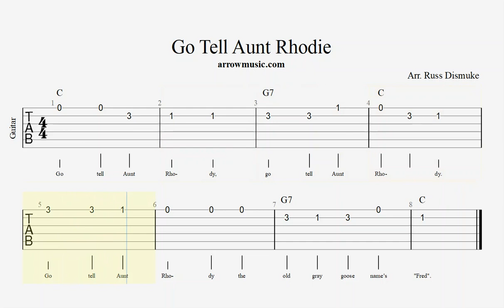Guitar Tab 1A LNS Go Tell Aunt Rhodie 1 Slower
Go Tell Aunt Rhodie for guitar in tab. Slower version.